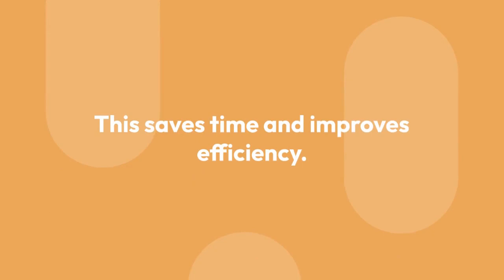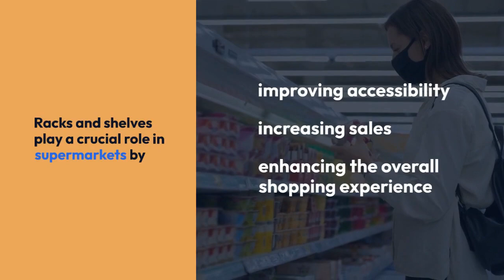Roles of racks in supermarket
A well-organized store is a customer magnet.

We unveil the top shelving solutions to enhance product visibility, optimize space, and make shopping a breeze.